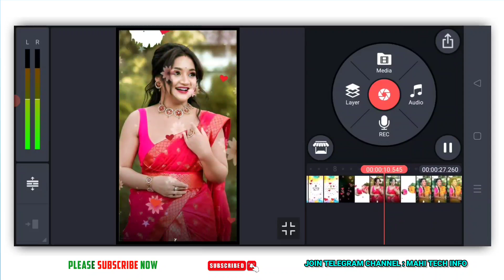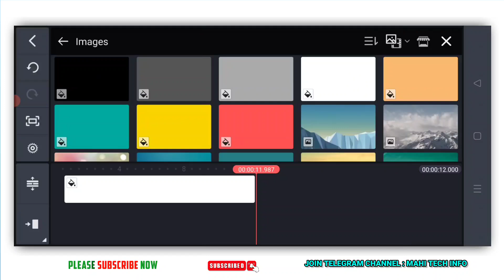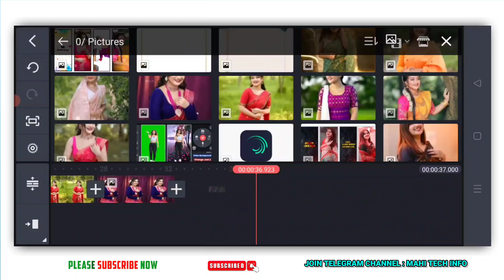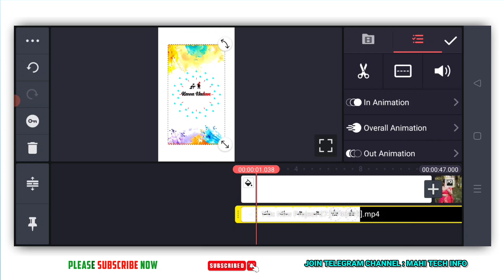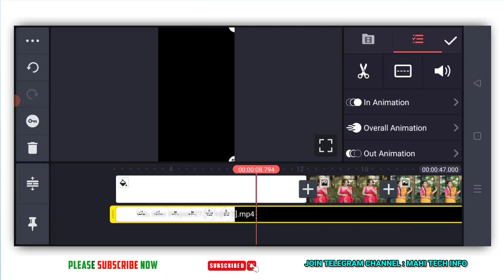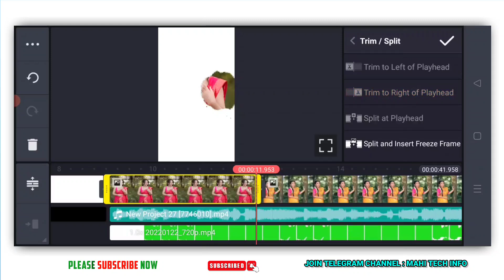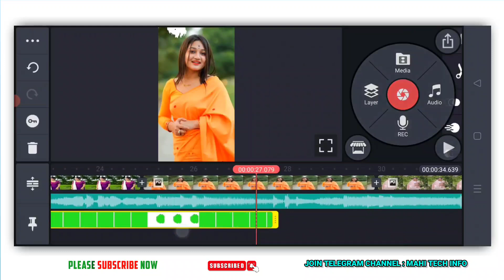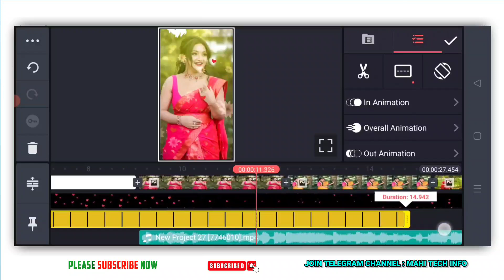Most Trending Best Lyrical WhatsApp Status Video Editing in Telugu kinemaster - 4k Lyrics Editing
Alight Motion 4.0.4 Latest Version

⏩⏩ Kinemaster Pro 5.1.1 Latest Version